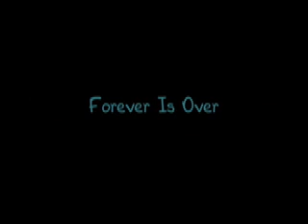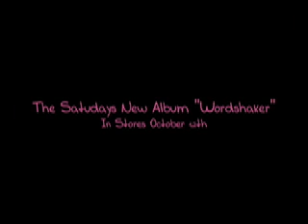The Saturdays -Wordshaker Album Preview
a preview of some songs off the saturdays sophomore album in stores october 12 2009